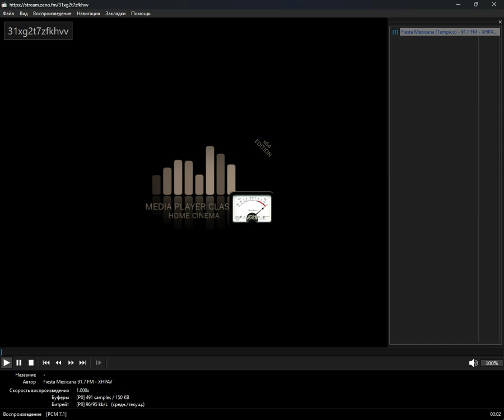programmes_radio - musica_latinoamericana (Media Player Classic Home Cinema) (17.11.2024)